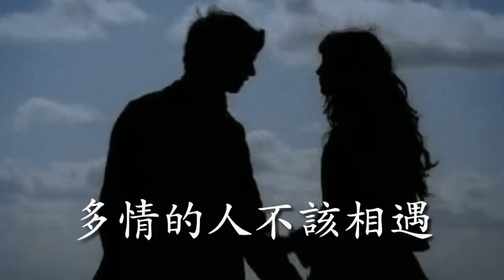《多情的人不該相遇》演唱 : 冷漠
冷漠

多情的人不该相遇

作词：玉镯儿
作曲：陈伟
编曲：张艺

在你的眼里我看到自己的美丽
在你的唇边我听懂未说的话语
在千千万万人之中只有你心疼我
把我捧在你的手掌里

遇见你之前 我不信缘分这东西
爱上你之后 我才懂得情难自禁
在浮世繁华的背后只有我看到你
看到你内心的一丝孤寂

也许是我们 不该相遇
不该预见了结局还苦苦痴迷
相爱不容易 放手更要勇气
伤过了别人 再伤透自己

多情的人 不该相遇
不该爱到了深处又转身离去
如果能选择 愿从未遇见你
至少我的心 还属于自己